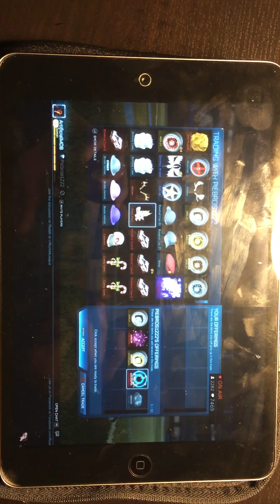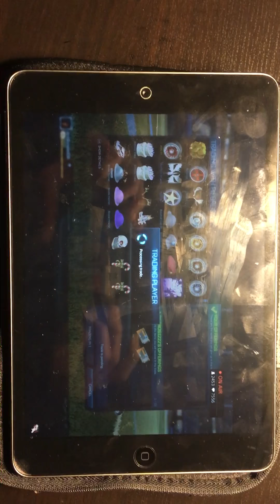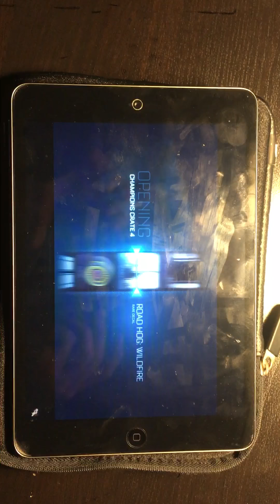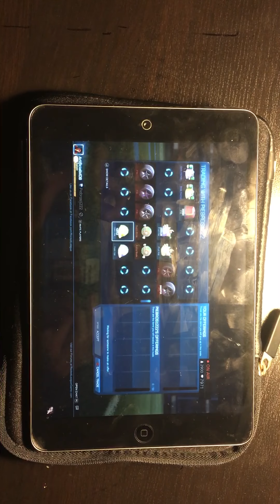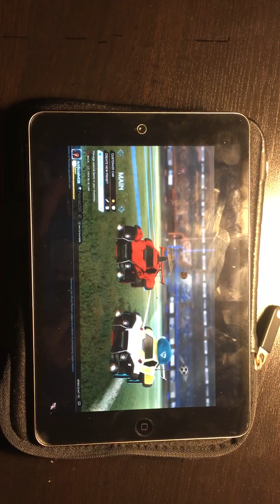Rocket League [CRAZY LUCK WITH PICKAPIXEL!]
Hey Guys! It's Pie here! Just wanted to share this clip of me with Pickapixel on his Livestream! I get these crazy good looking wheels! Hope you enjoy! GL HF! PixelArmy and PixelArmyLuck